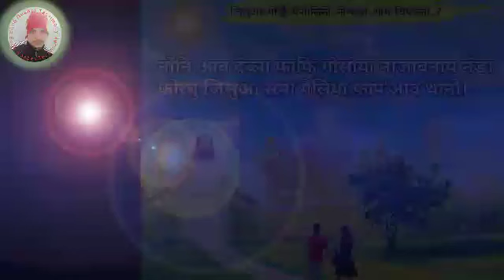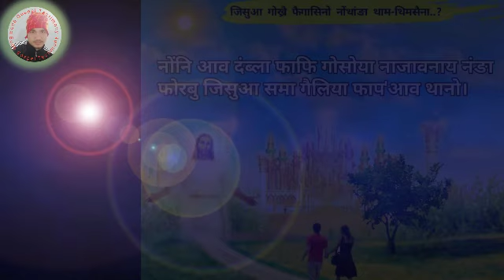Gwsw swlaidw || 2021